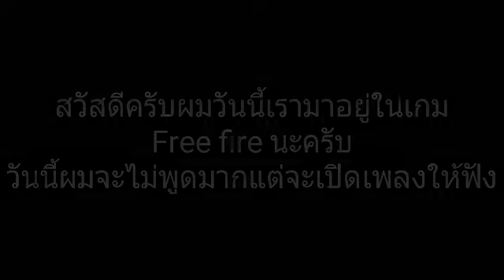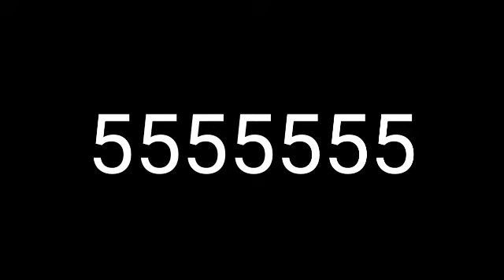free fire แบบฮาๆ